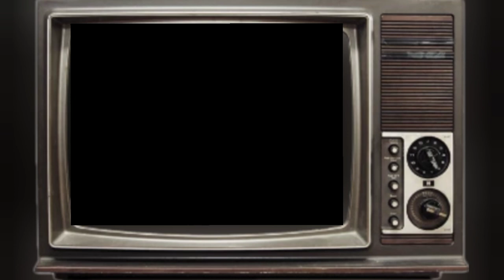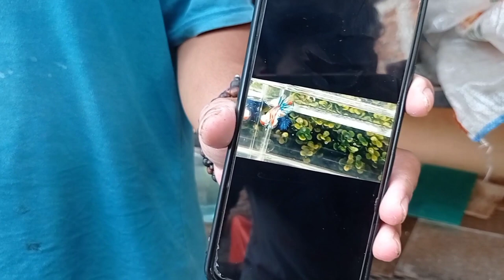IKAN CUPANG DAN GUPPY FISH#ikanhias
PENJUAL
FERY

assalamu'alaikum guys
mau tau breeding guppy ??
apa ajah kegiatan kita ketika pagi??

yuk ikut keseruan kita di pagi hari
jangan lupa ada yg murah murah di vidio ini